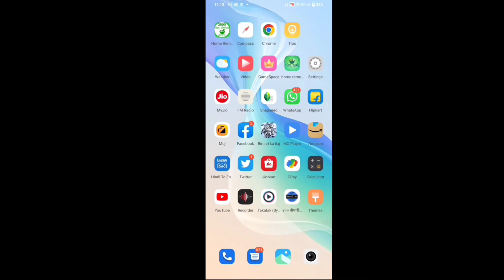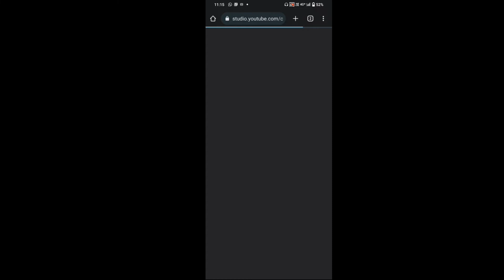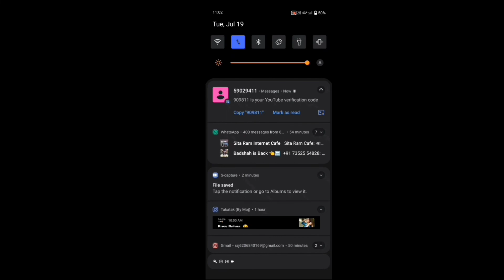youtube account verify kaise kare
YouTube Account can start the verify process. You will be asked your mobile number on your place that you want to use your YouTube Account Verifier. After that you will be provided two methods of variation, 1- SMS, 2-Voice call. You have to choose any of these methods and with you, you can make your account victim. If you choose the methods for SMS, you will be sent an OTP with a score with the six digits on your mobile, which will be your YouTube Account Verify after entering. And if you choose the method of voice call, you will be calling a voice on your mobile, which will tell you three times your OTP. You can enter your YouTube Account Verifier by entering that OTP. You can also see the process of varying your YouTube account to see the video below.

how to verify youtube account to add custom thumbnail,
how to verify your youtube account advanced features,
how to verify your youtube account on android 2022,
how to verify your youtube account to add thumbnail,
how to verify your youtube account age,
how to verify another youtube account,
how to verify your account youtube account,
how to verify your youtube account without a phone number,
how to verify your youtube account on a phone,
youtube account verified but can't put thumbnail,
youtube channel verify bangla 2022,
youtube channel verify bangla 2021,
youtube channel verify batch,
youtube channel verify blue tick,
youtube channel verify bangla video,
youtube channel verification badge,
youtube channel verified badge,
youtube account balance check,
youtube channel banakar verify kaise karen,
youtube par verify account kaise banaen,
youtube verify your account bangla,
how to verify your youtube account blue tick,
how to verify bank account on youtube,
youtube bank account verify kaise kare,
how to verify badge your youtube account,
how to verify your youtube account by youtube studio,
how to verify your youtube account by phone,
how to verify your youtube account dimpu baruah,
how to verify your youtube account by manoj dey,
how to verify your youtube account on computer,
how to verify your youtube account on computer for thumbnail,
paano mag verify ng youtube account gamit ang cellphone

how to re verify your youtube account,
how to verify an youtube channel,
can't add thumbnail youtube verify,
how can i verify my age on youtube,
youtube verify your identity,
youtube verify your channel,
how to do verify youtube channel,
how to do verify youtube channel 2022,
how do i verify my youtube account,
how do i verify my youtube account on phone,
do youtube channel ko verify kaise kare,
how do i verify my age on youtube,
do youtube channel verify kaise karen,
how do you verify your youtube account on a phone,
how do you verify your youtube account on ipad,
how do you verify your account on youtube studio